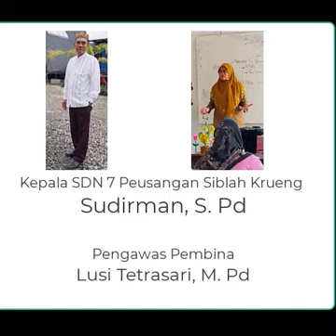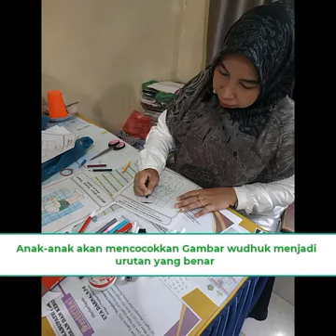Lomba HGN Eva 2021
Lomba Guru Berinovasi Terpencil 2021